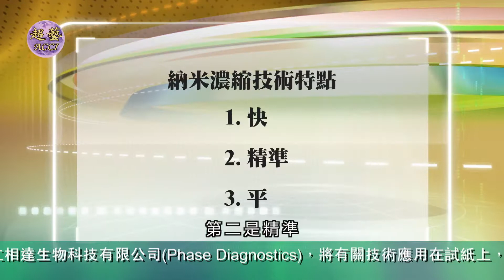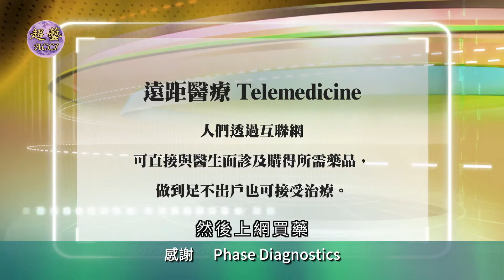Interview with Ricky Chiu, CEO of PHASE Scientific | TVB 世說商學 Pt. 1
Ricky Chiu shares with TVB on how he turned his biotech innovation into a successful business.

Ricky Chiu is the CEO and Founder of Phase Scientific International Limited.

Special thanks to The Chinese Manufacturers' Association of Hong Kong for making this possible.

Learn more about us at phasescientific.com.

Founded by scientists from the University of California, Los Angeles, PHASE Scientific is a fast-growing biotech startup seeking to empower people with health information. From our roots in the U.S.A., our footprint has expanded globally, with our headquarters in Hong Kong, an office in Suzhou, China and a sister company, PHASE Diagnostics, in Orange County, California, U.S.A.